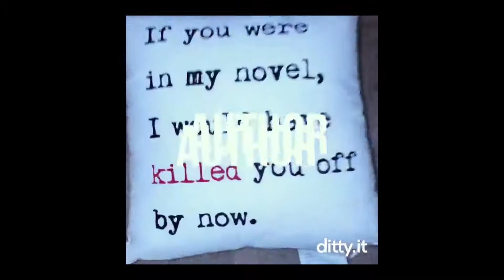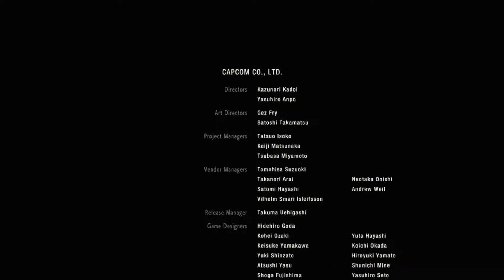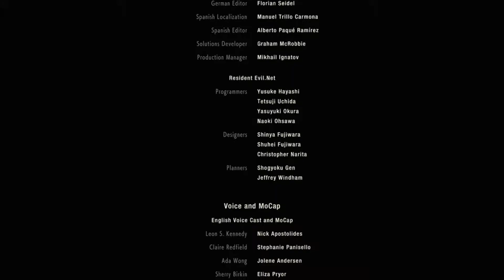Resident Evil 2: Remake, Leon's Story, Part 15, FINAL: Race Against The Clock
This Is It! The End Of Leon's A Story!!